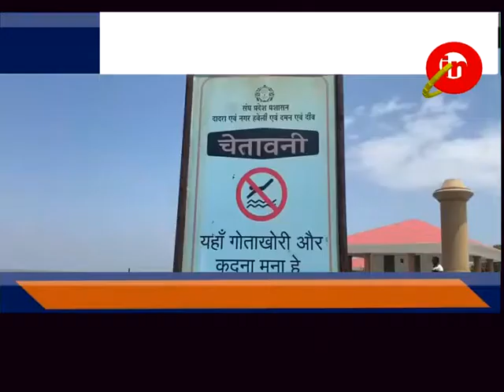દમણ ઃ દરીયામાં સહેલાણીઓ જોખમ ઉઠાવીને ન્હાવા માટે પડે છે